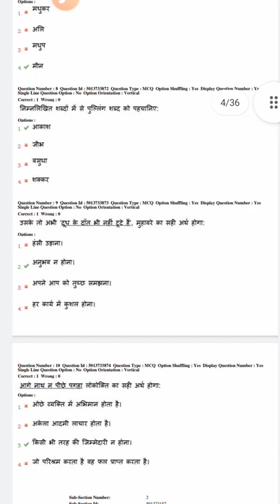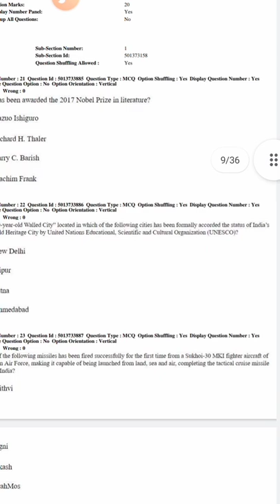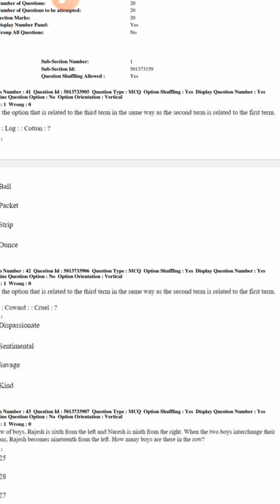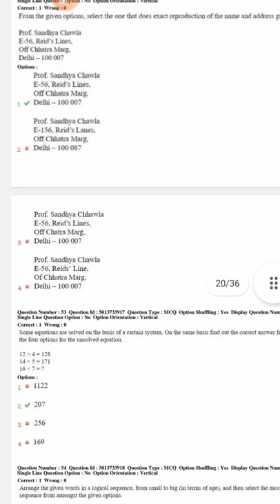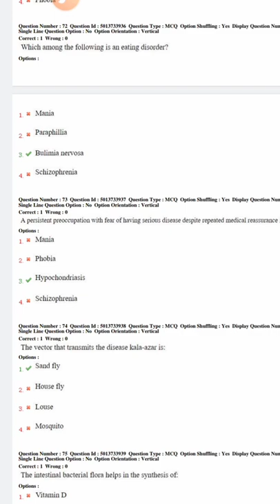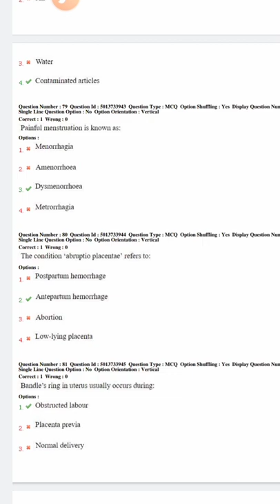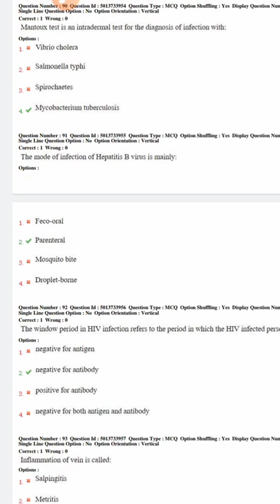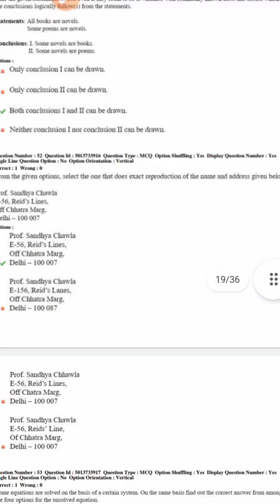PREVIOUS QUESTION PAPER WITH ANSWERS|| NAVODAYA VIDYALAYA SAMITI STAFF NURSE RECRUITMENT 2022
Hey viewers

I know how serious are you people about this exam. I have thought to first post a video of previous year question paper so that you will have a good idea about model of the paper.

From tomorrow I'll be posting videos regularly